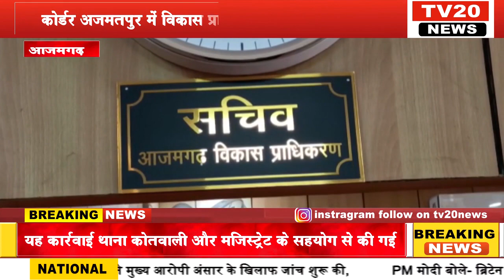AZAMGARH, शहर कोतवाली के कोर्डर अज़मतपुर में विकास प्राधिकरण का गरजा बुल्डोजर, दो मकान किया गए ध्वस्त